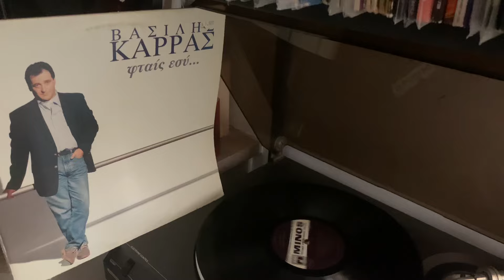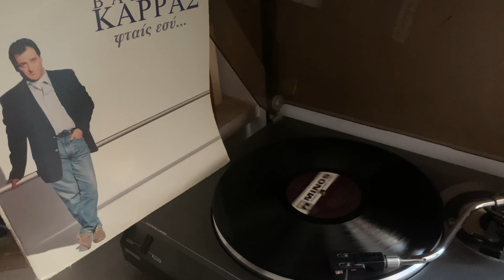Θα της περάσει Βασιλης Καρρας από δίσκο φταις εσυ Minos 1995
Συνθέτης: Κελαιδής Βασίλης
Στιχουργός: Φαλάρας Πάνος